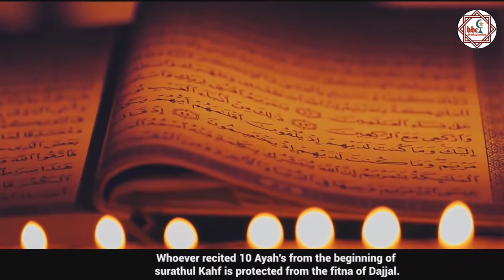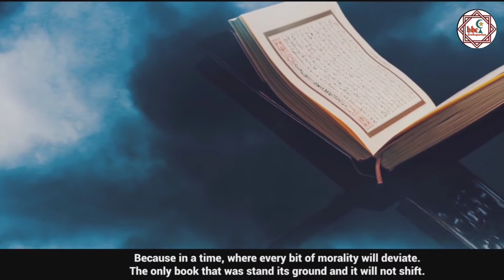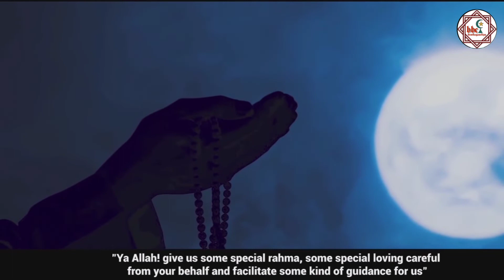THE POWERS ALLAH WILL GIVE DAJJAL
oـہہـــ٨ــــ﷽❥ــ٨ــــ❤️

⚜Keep following
⚜Keep supporting 💚💚
⚜Repost allowed👍
⚜Be Happy 💖💖
⚜Keep happy 💝💝